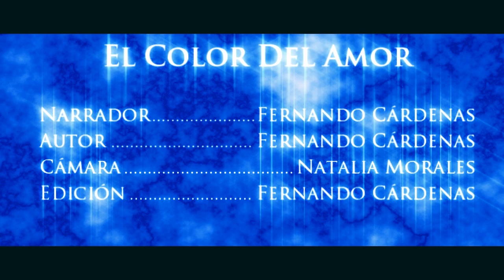El Color del Amor "Cuento En Corto"